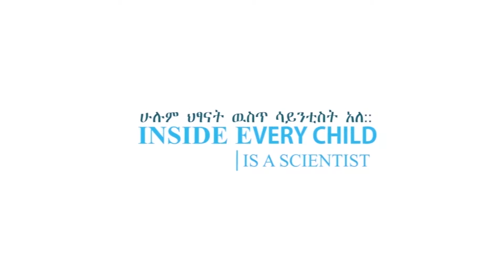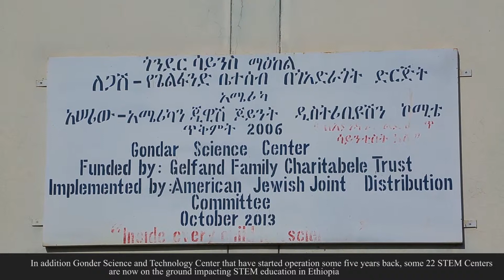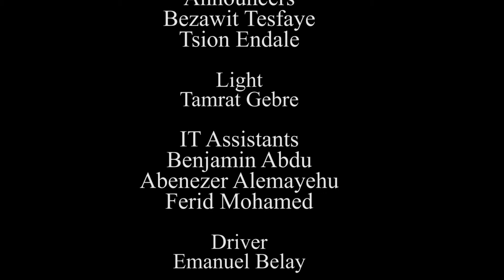STEMpower Ethiopia, Episode 10: The Impact of Ethiopian STEM Centers